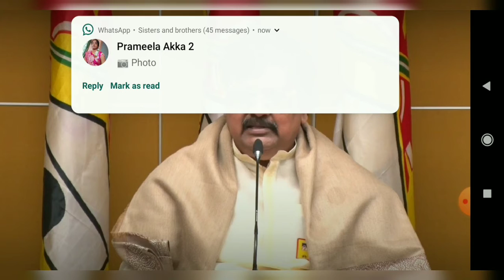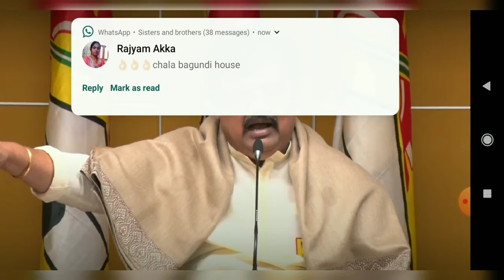Sri @VarlaRamaiah addressing the media against the Court attendance of CM Jagan- Live